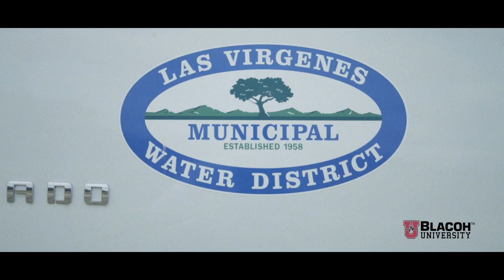Water District Project Insights: A Roundtable Discussion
On location at the Las Virgenes Municipal Water District, Blacoh University facilitates a roundtable discussion with industry leaders to discuss key aspects of a project to secure new equipment for a water reservoir and treatment facility.